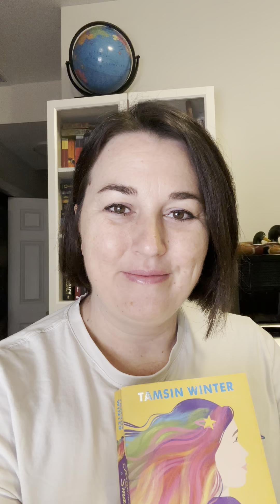Jemima small (36)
Jemima starts the competition, and does quite well… Except when she doesn’t. too bad Lottie was there ￼